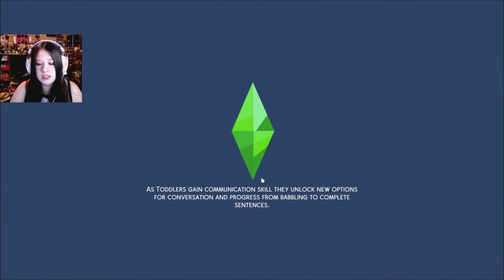Engagement?! 🌟 | Sims 4 Get Famous LP (Part 37)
Welcome to My Get Famous LP: Fame Trio! Follow Day, Dusk, and Nite of their different paths to fame! Will they all make it big??? I hope you enjoyed the video!!!

Game Info:
-Sims 4
-EA
-Maxis
-Download from Origin
-PC Game